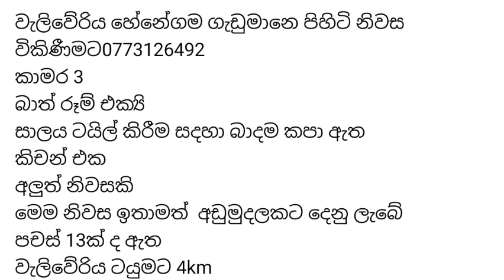කාමර තුනක නිවසක් සහ ඉඩමක් | house for sale